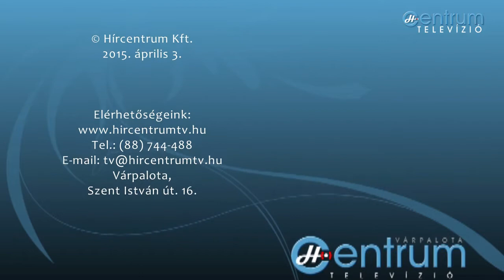Adás 2015.04.03. hétfő - ÉLETTÉR - 3/3.rész